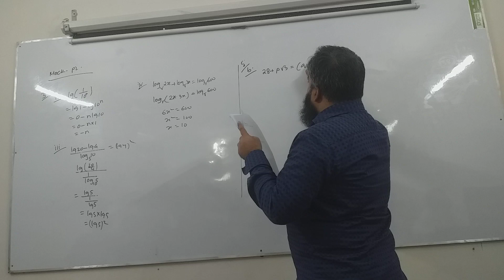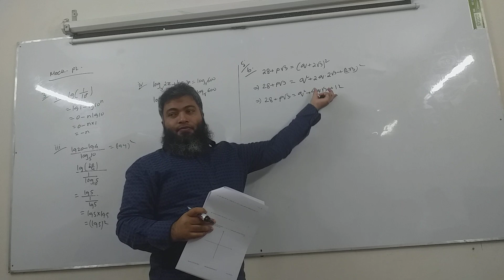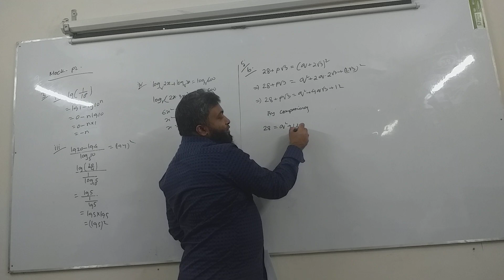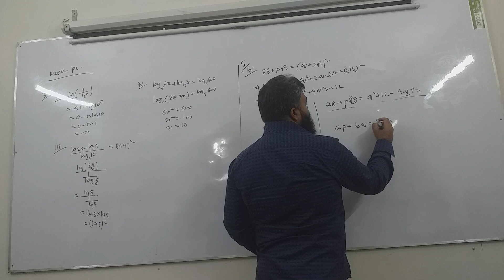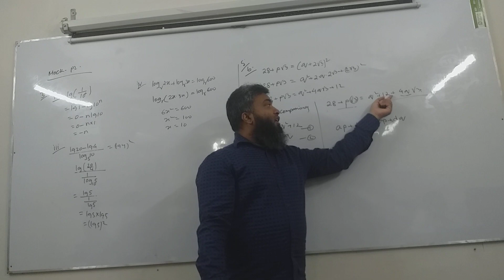ADD MATHS MOCK P2 SET 3 NO 5